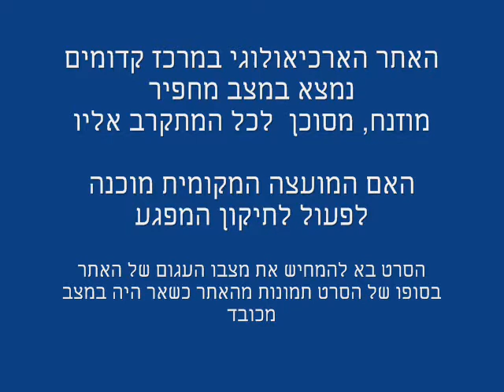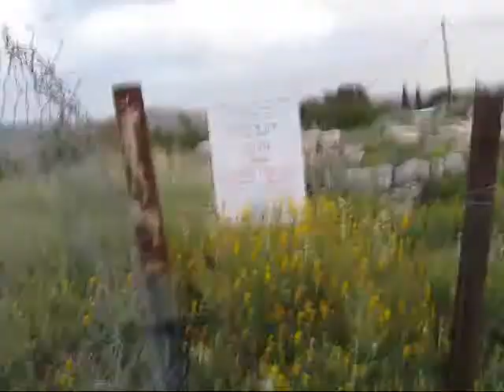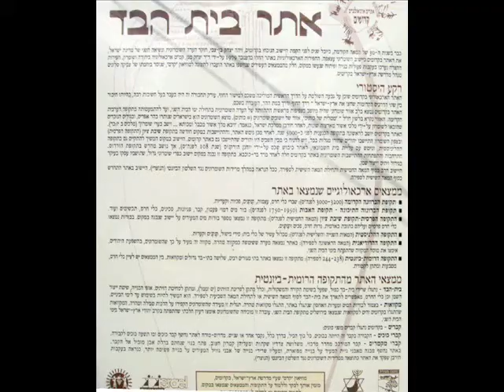Antiques Kdumim.wmv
אני מתנצל שההסבר לא מסוכרן עם הצילומים. בזמנו כנראה לא ידעתי איך עושים זאת. ההסבר התווסף לאחר צילום הסרטון